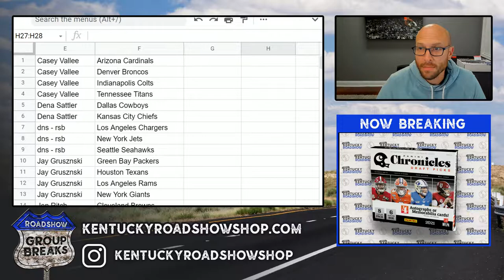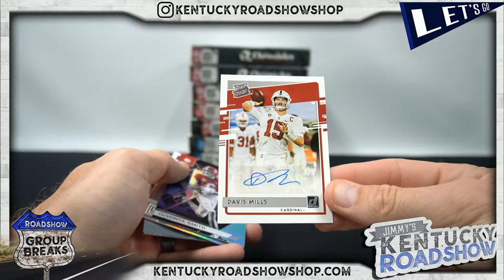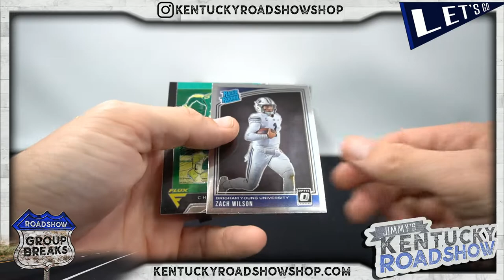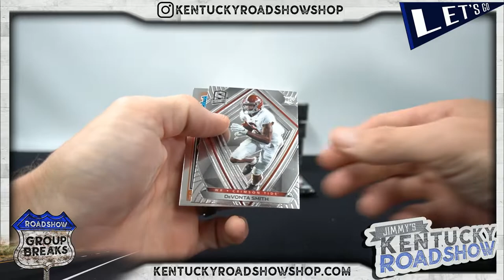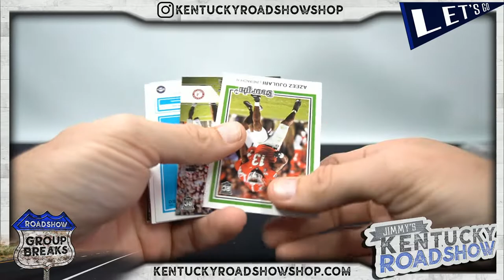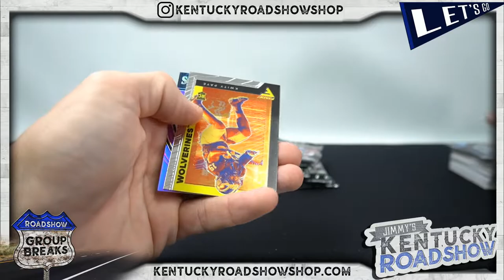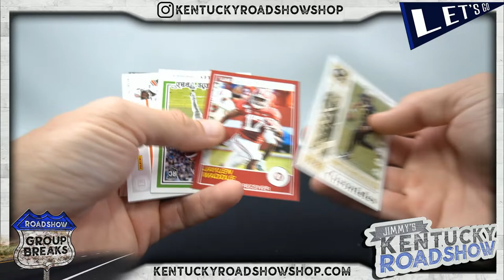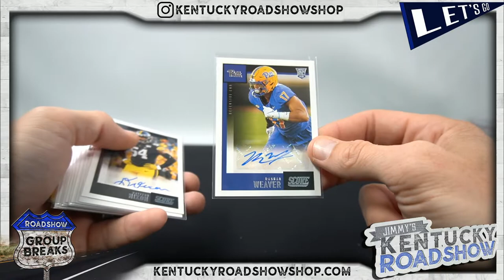2021 Panini Chronicles Draft Picks Football - 8 Box 1/2 Case Break #2